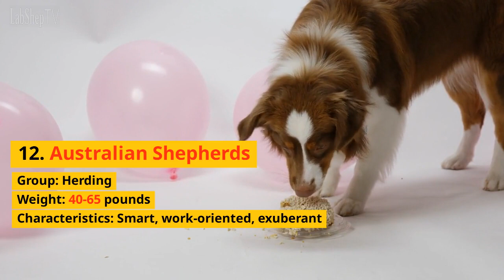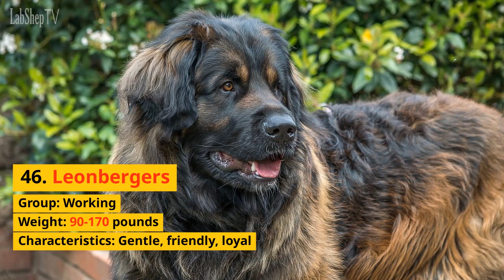The 50 Most Popular Dog Breeds in America - A Canine Countdown!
In this video, we present a simple list of the 50 most popular dog breeds in America:

1. French Bulldogs
2. Labrador Retrievers
3. Golden Retrievers
4. German Shepherd Dogs
5. Poodles (Toy, Miniature, Standard)
6. Bulldogs
7. Rottweilers
8. Beagles
9. Dachshunds
10. German Shorthaired Pointers
11. Pembroke Welsh Corgis
12. Australian Shepherds
13. Yorkshire Terriers
14. Cavalier King Charles Spaniels
15. Doberman Pinschers
16. Boxers
17. Miniature Schnauzers
18. Cane Corsi
19. Great Danes
20. Shih Tzu
21. Siberian Huskies
22. Bernese Mountain Dogs
23. Pomeranians
24. Boston Terriers
25. Havanese
26. English Springer Spaniels
27. Shetland Sheepdogs
28. Brittanys
29. Cocker Spaniels
30. Border Collies
31. Chihuahuas
32. Vizslas
33. Maltese
34. Dalmatians
35. Papillons
36. Rhodesian Ridgebacks
37. Weimaraners
38. West Highland White Terriers (Westies)
39. Scottish Terriers
40. English Bulldogs
41. Chesapeake Bay Retrievers
42. Irish Setters
43. Australian Cattle Dogs
44. American Eskimo Dogs
45. Belgian Malinois
46. Leonbergers
47. Greater Swiss Mountain Dogs
48. Portuguese Water Dogs
49. Bull Terriers
50. Staffordshire Bull Terriers

This video provides a quick reference to these popular breeds. Enjoy! 🐶🐾

Stuffed Plush Dogs
Make 3D Photo Crystal from Your Dog Photo Picture